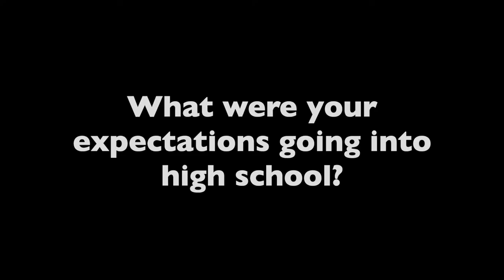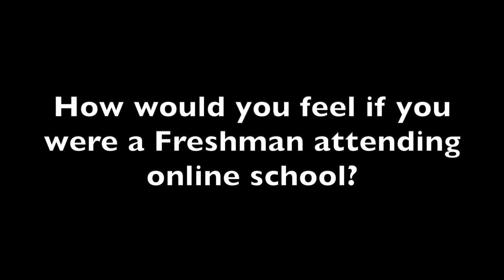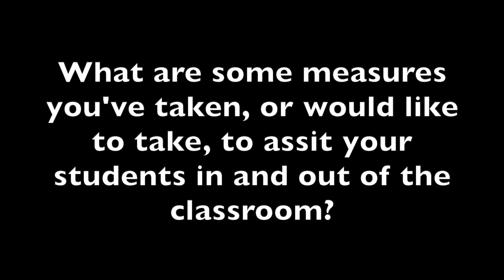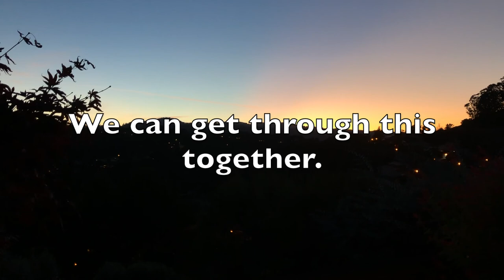My freshman year so far | Mat King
With this school year online, high schoolers are no longer experiencing the traditional classroom and social settings. Mat King takes us through the first semester of freshman year: the expectations, the realities and how people have overcome such challenges.

Filmed and edited by Mat King (Class of 2024)